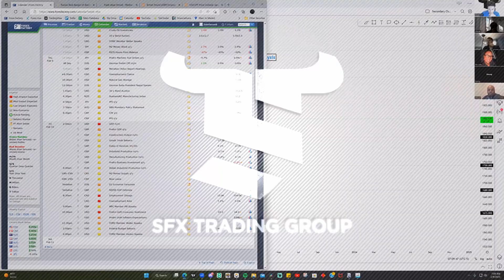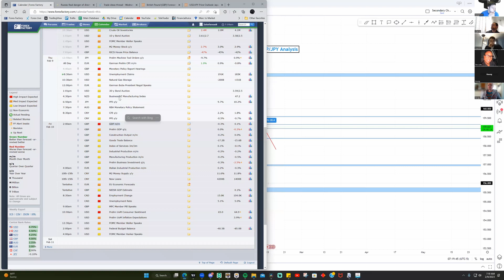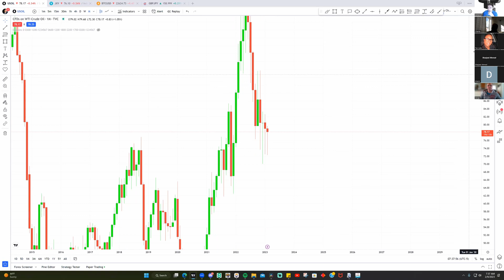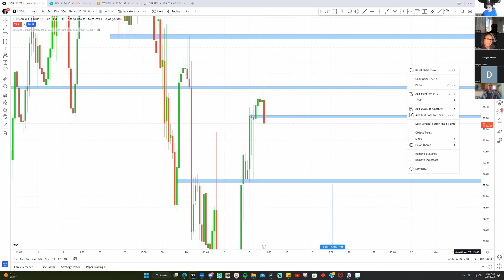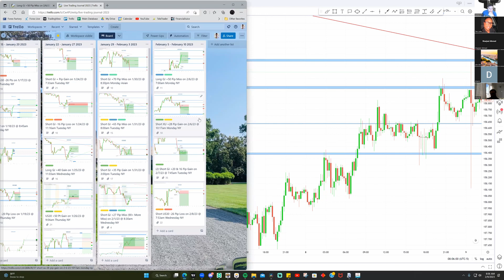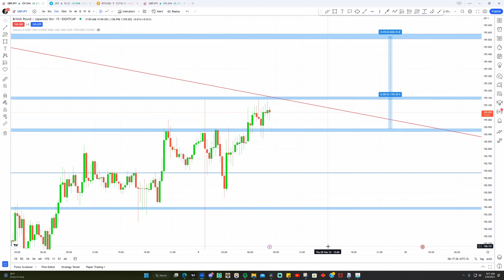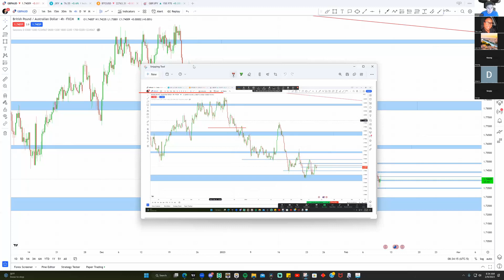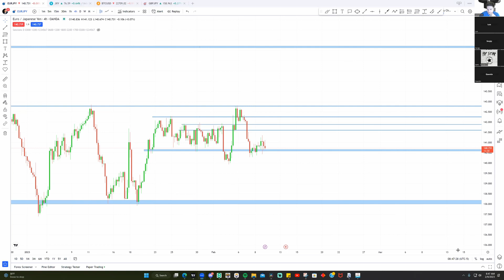Forex Trading Live - NY Session -Thursday February 9, 2023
Live Foreign Exchange trading hosted for SFX Trading Group everyday Monday - Friday where we break down multiple pairs and trade live together. Enjoy and TAKE NOTES!
This is how I progressed massively. Rewatching live sessions and taking notes on everything I deemed as important.

Book a FREE zoom and I'll see how I can help with your trading